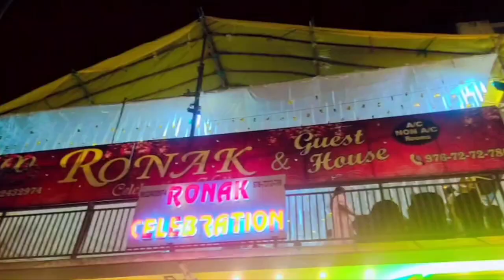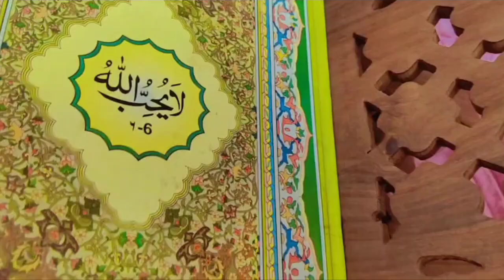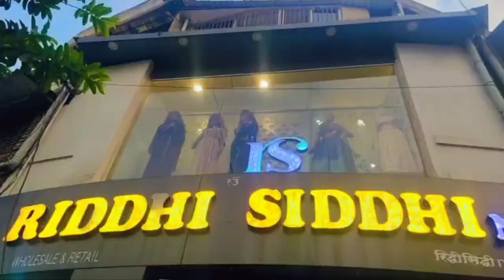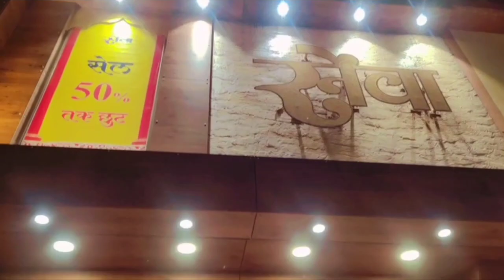Shopping Start ❤ | Adina Noor Vlogs